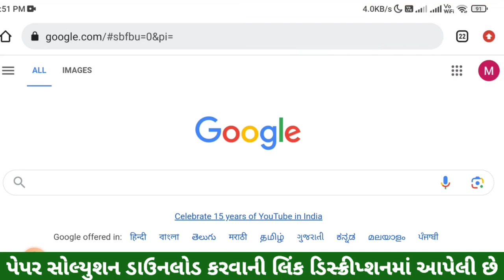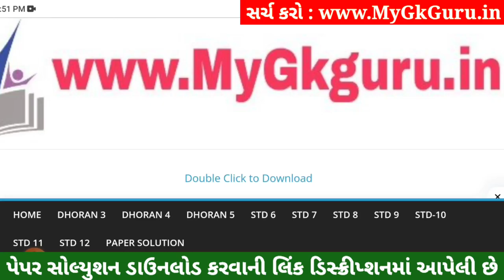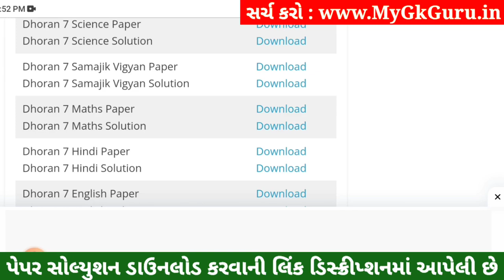💥 Std 7 Samajik Vigyan Paper Solution 2023 80 Marks, Dhoran 7 Samajik Vigyan Paper Solution 2023 SS